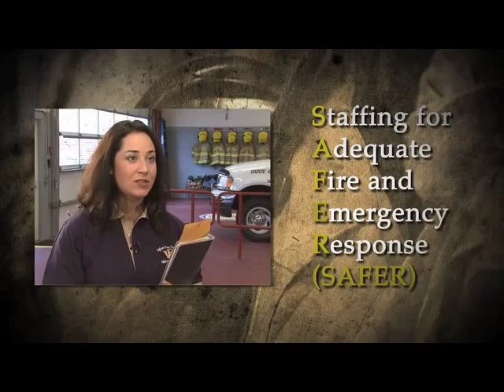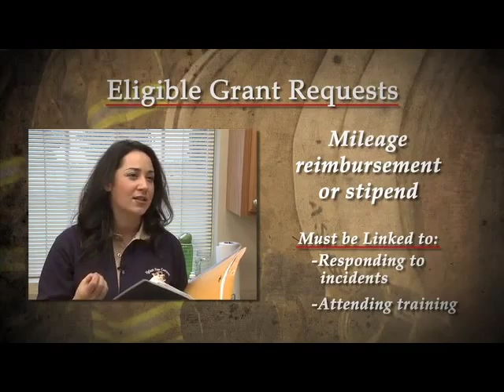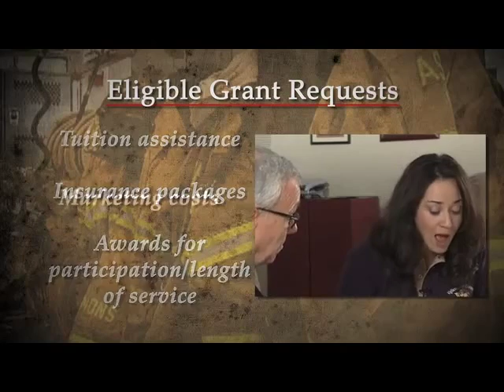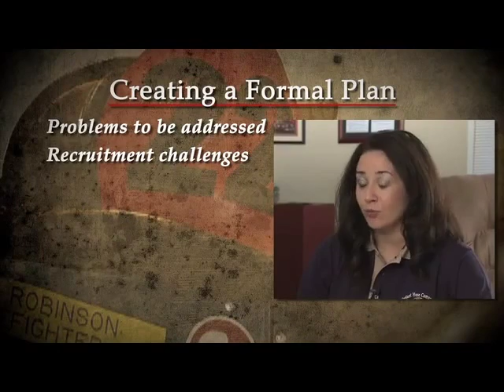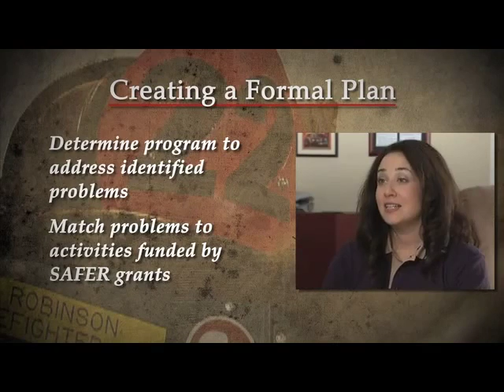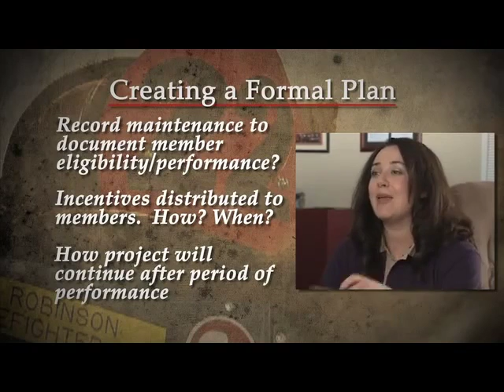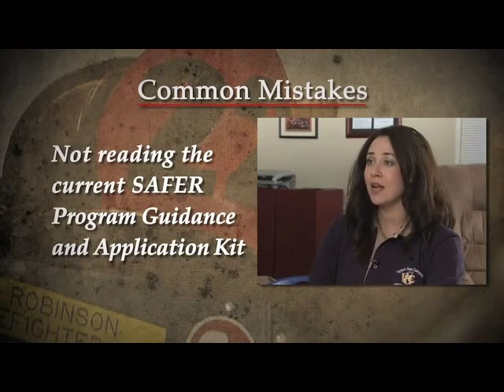SAFER Grants Video